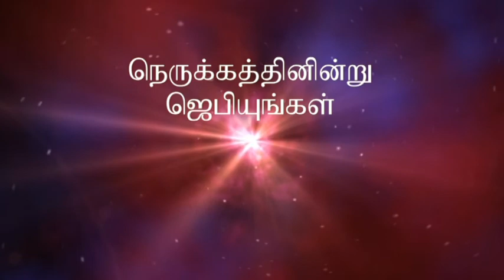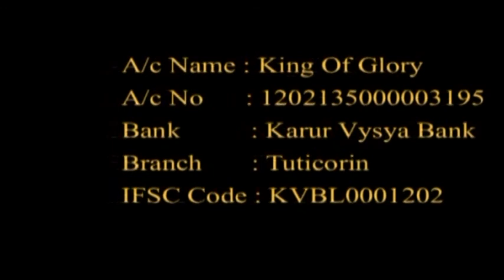நெருக்கத்திலிருந்து ஜெபியுங்கள் - Tamil Christian Message